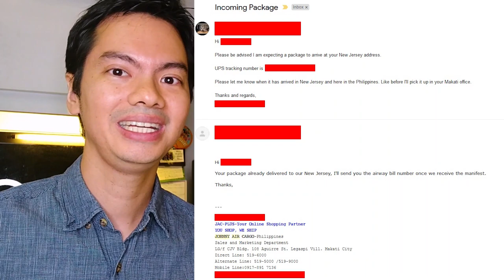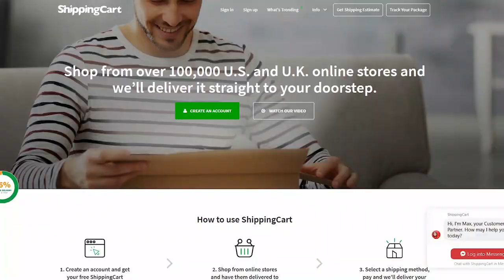Best shipper - Johnny Air/Shipping Cart/Pobox.ph Reviewed. Sino legit dito?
Who is the best, fastest, most reliable, legit shipping service?
Online shopping and need to get your items from the US to the Philippines?
The big 3 shipping services are Johnny Air, Shipping Cart and Pobox.ph.

We discuss all 3.

Episode Info 23x16x19 - Shipping Showdown Johnny Air vs Shipping Cart vs Pobox.ph reviewed

🎵 Track Info:

Title: Paddles by Vlad Gluschenko